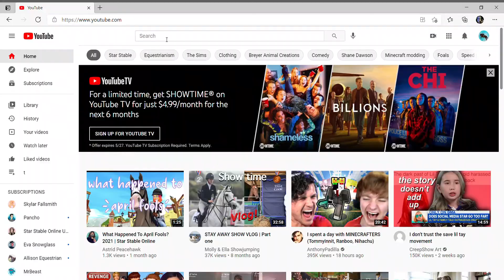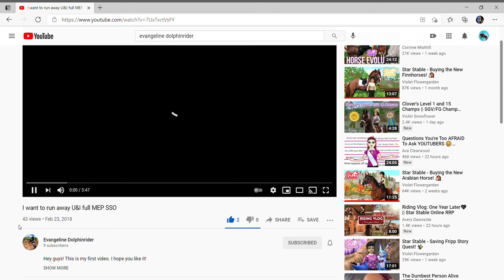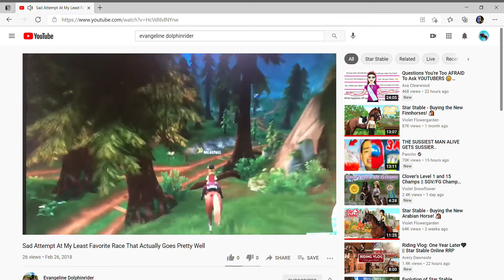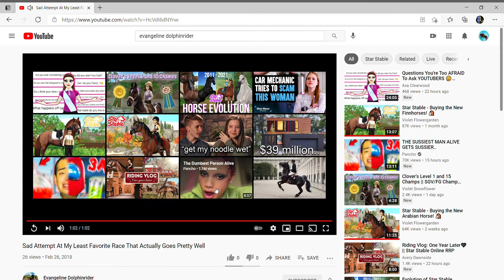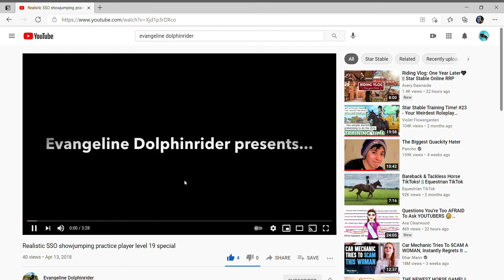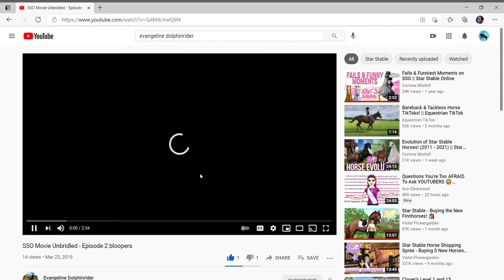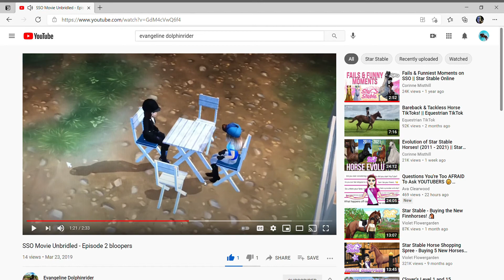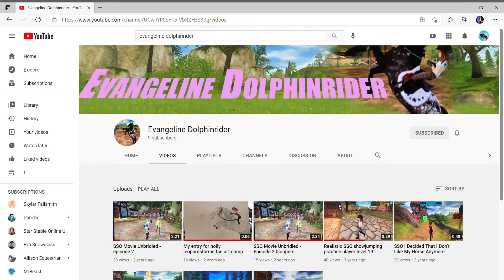SSO|| Reacting to my old videos + old channel 🙈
I never know what to put here but here's my Instagram